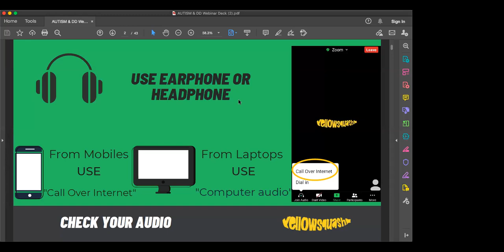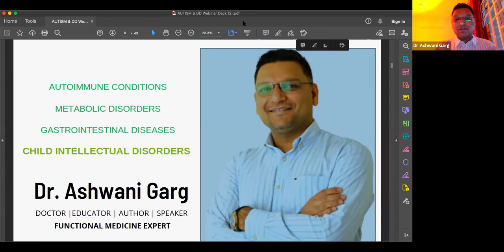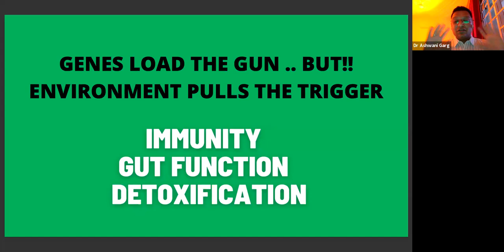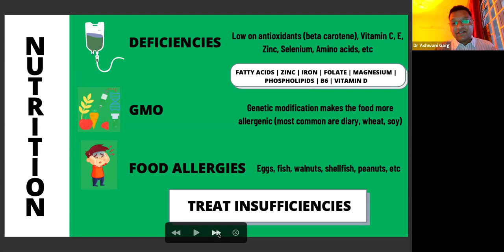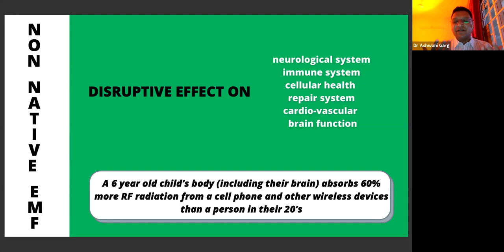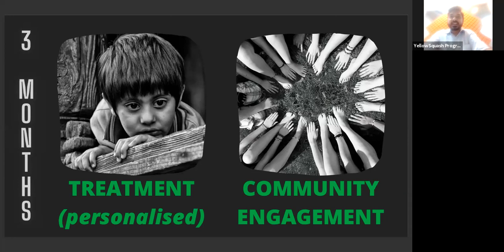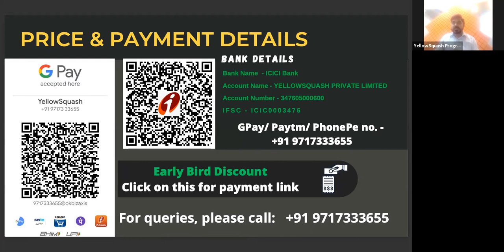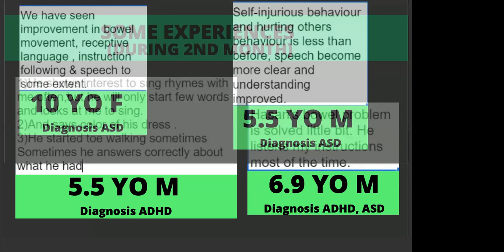Intro Webinar for Functional Medicine Program for Developmental Disorders